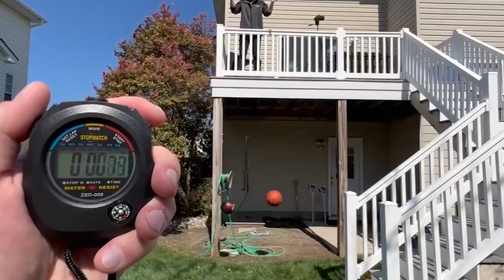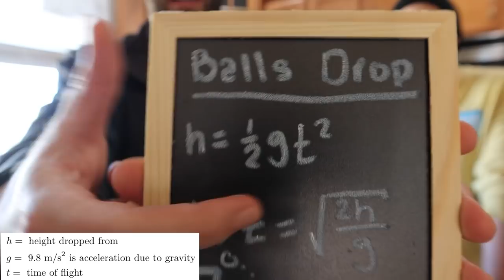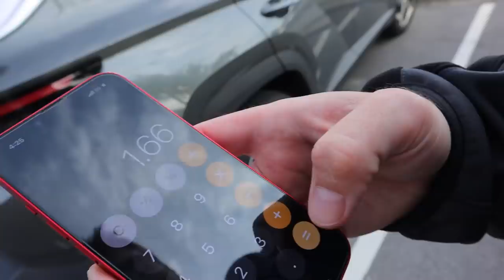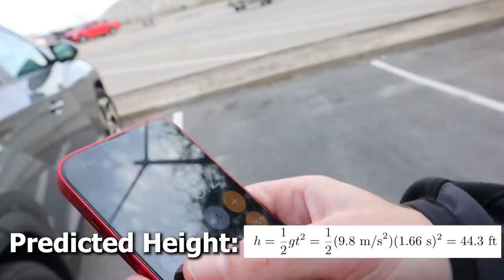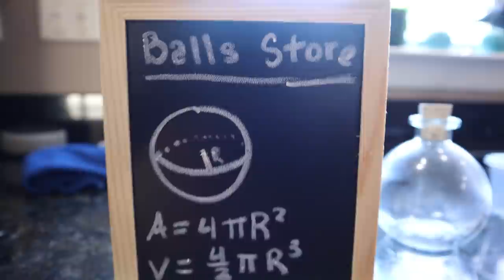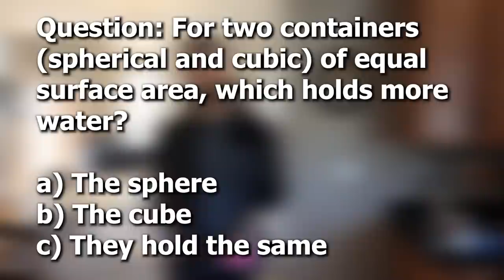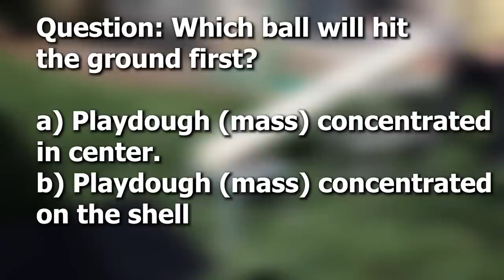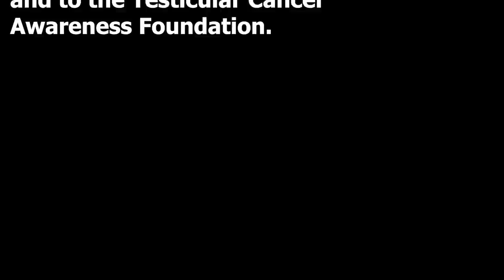Grabbing Physics By The Balls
No better way to kick off Testicular Cancer Awareness Month than doing some fun physics demos with balls.